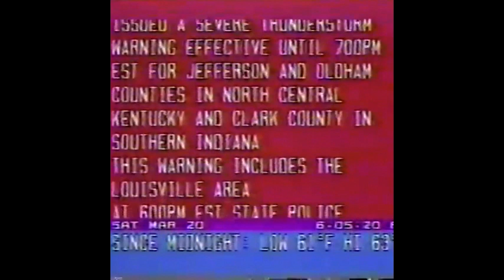High Heels - special report